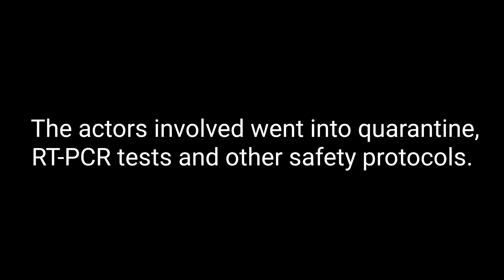BOY TAGA and the POLICEMEN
During filming or taping days, we spend our breaks resting, eating, playing games, having healthy and happy conversations but sometimes we make ahort skits or short film.

The cast:
James Lomahan
Rhett Romero
Ali Libre
Bernard Carritero

The actors involved went into quarantine, RT-PCR tests and other safety protocols.